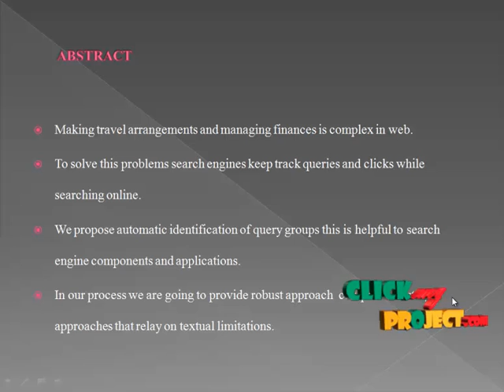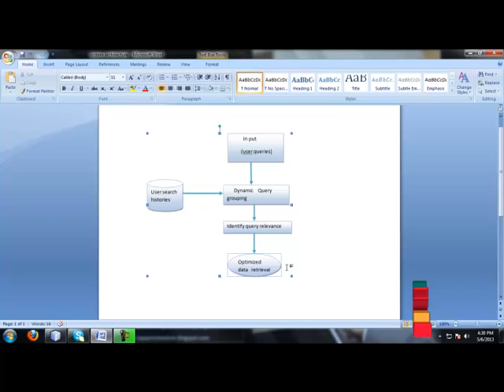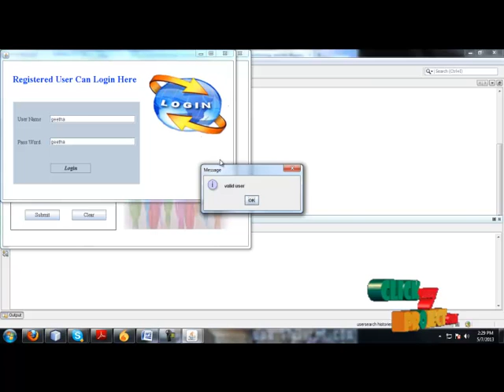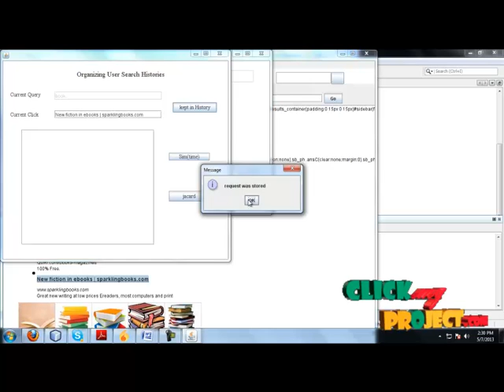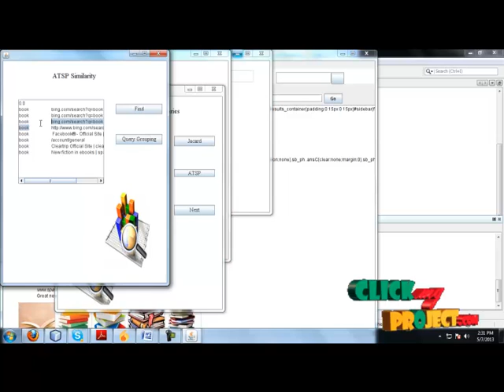Final Year Projects | Organizing User Search Histories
Including Packages
* Complete Source Code
* Complete Documentation
* Complete Presentation Slides
* Flow Diagram
* Database File
* Screenshots
* Execution Procedure
* Readme File
* Addons
* Video Tutorials
* Supporting Softwares

Specialization
* 24/7 Support
* Ticketing System
* Voice Conference
* Video On Demand *
* Remote Connectivity *
* Code Customization **
* Document Customization **